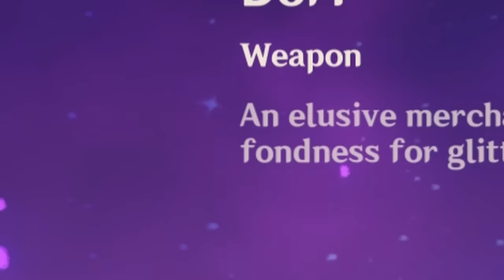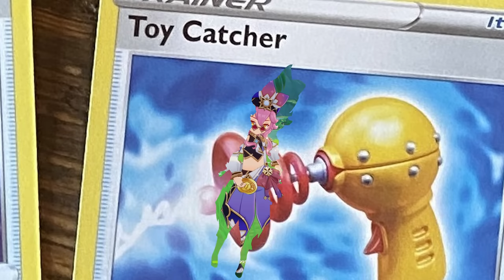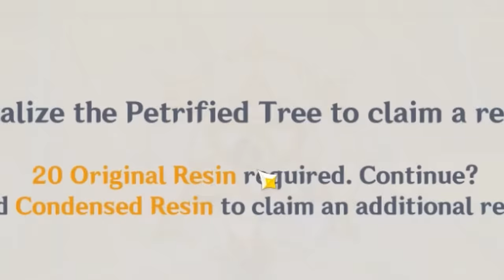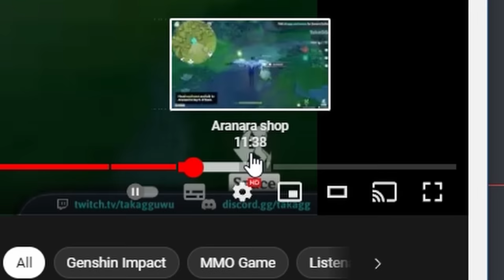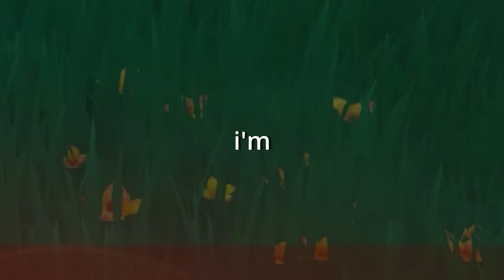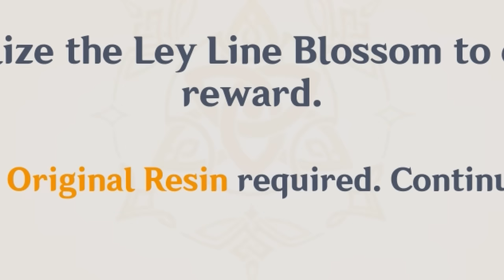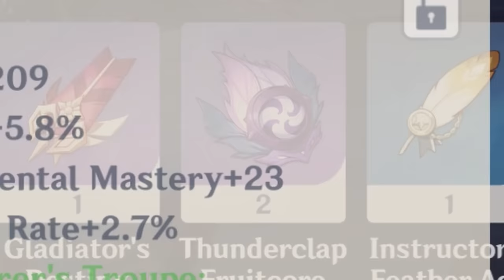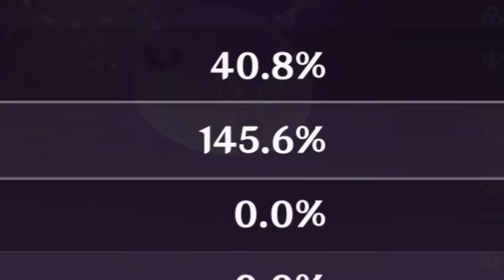FULL DAMAGE DO- uhh.. JINNI!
Hey there!

today we explore the wonderful world of.. blobs? slimes? genies? it doesn't matter, it's friend shaped and it punches HARD!

today we build dori, or jinni that I pronounce "jihnney" they entire video instead of "genie" hah- I still love making builds stupid like this, especially when they work decently!

still looking forward to nilou and cyno though, hopefully more BIG DAMAGE. also will definitely do one of the two current events for this weekend, maybe two in one? we'll see how it goes, tiny video might be nice too c:

either way hope you enjoy and see you soon! have a nice week! ☻♥

also if you wanna see me live, I stream on twitch
we can interact more directly there and it's always very chill c: live every sunday!